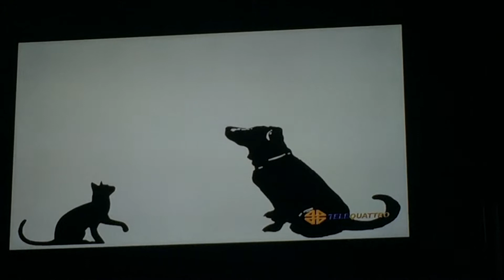Qua La Zampa, Tele4. Incontro con l'educatore Parte 2:sviluppo del comportamento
Tania Andreutti, Educatrice cinofila, a Qua La Zampa su Tele4. Puntata del 14 settembre 2015.
Prossima puntata 21 settembre 2015.
Ripreso con iPhone direttamente dalla diretta